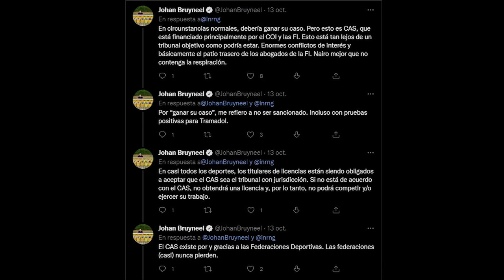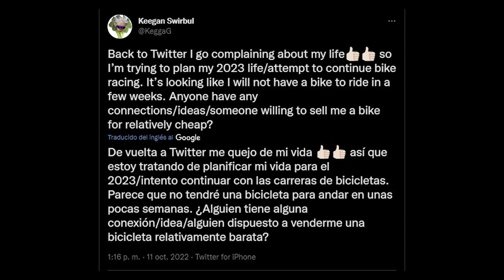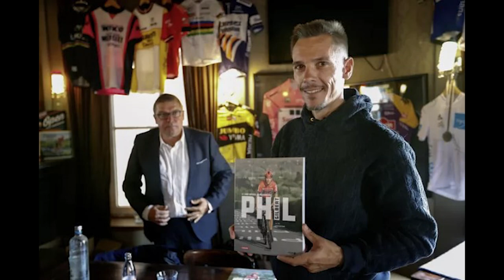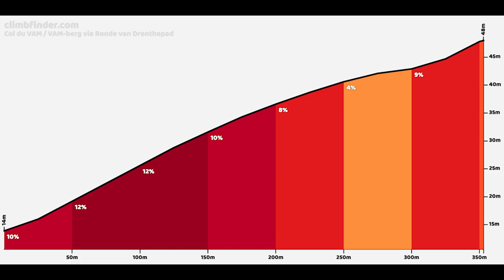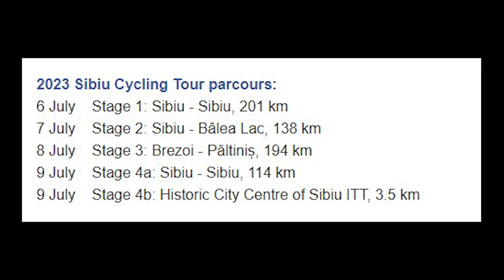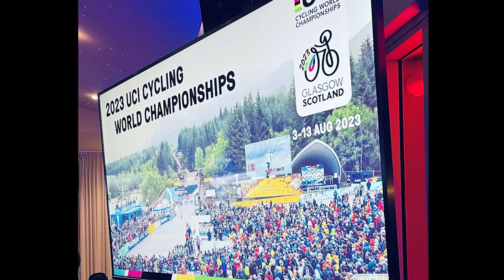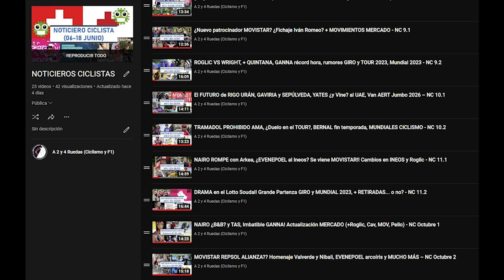Lo último GIRO, TOUR y VUELTA 2023, Adiós GILBERT! DEFENSA NAIRO TAS! Rigo y Valverde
Es hora de un nuevo Noticiero Ciclista, el tercero de octubre, con la mitad de las novedades de esta semana. Tenemos la audiencia ante el TAS de Quintana y la UCI, la retirada y homenaje de Philippe Gilbert, las operaciones de Roglic y Juanpe López, los últimos rumores de Grandes Vueltas 2023 y declaraciones de ciclistas que se van ya apuntando a ellas (o no) y definiendo sus temporadas 2023, y un par de apuntes del dopaje y cyclocross, con la vuelta de Zdenek Stybar y Mathieu van der Poel.

Mañana mismo domingo tendréis la 4ª edición con la actualización del mercado ciclista y las novedades de equipos como Movistar ¿Repsol?, Lotto, Ineos, Drone Hopper y muchos otros.

¡Espero que os haya gustado el vídeo! Un like y una suscripción siempre se agradecen

CAPÍTULOS
0:00 – Introducción
0:46 – Caso Nairo
1:48 – Declaraciones Programas Ciclistas 2023
4:04 – Ciclistas Particulares (Roglic, Juanpe, Valgren)
5:33 – Retiradas (Gilbert, Rosetto, Hardy...)
6:50 – Carreras y Calendario
9:26 – Dopaje
9:46 – Cyclocross
10:05 – Despedida